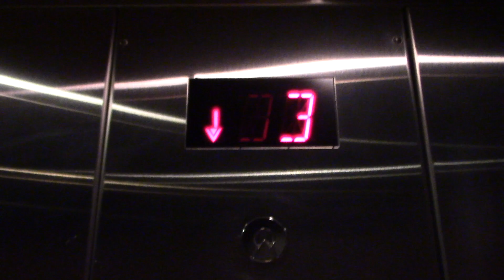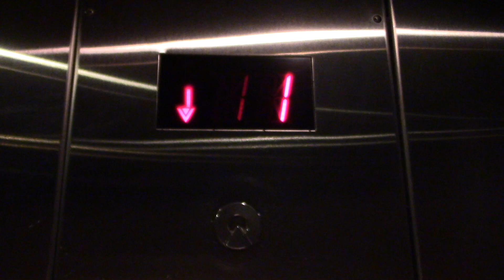Schindler MT Hydraulic Elevator - SpringHill Suites by Marriott, Eden Prairie, MN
This is the main elevator (Elevator A) at SpringHill Suites by Marriott Minneapolis Eden Prairie. It is very nice and runs well.

Elevator Info:
Brand: Schindler
Type: Inground Hydraulic
Fixture: MT
Installed: early 2000s